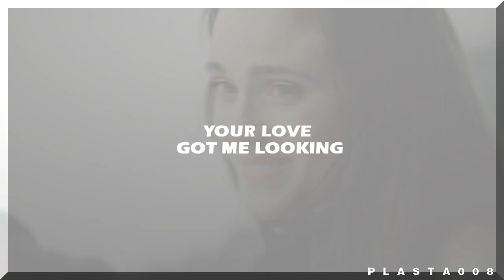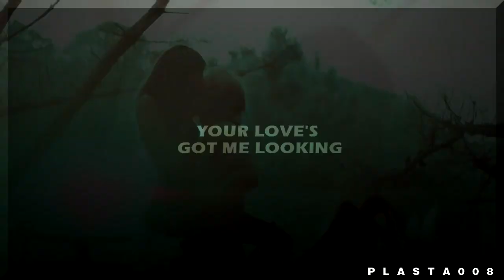Wil & Amberle | Crazy In Love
uploading again cause apparently youtube decided to be a bitch and complicate things

anyway, happy valentines day and thumbs up if you're forever alone like me!

these two are my new obsession so you can definitely expect more of this show